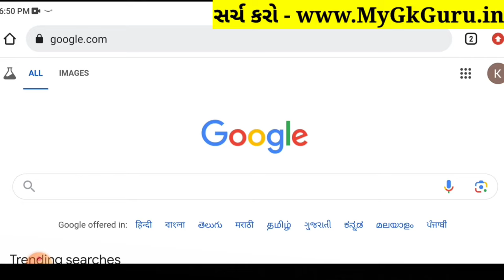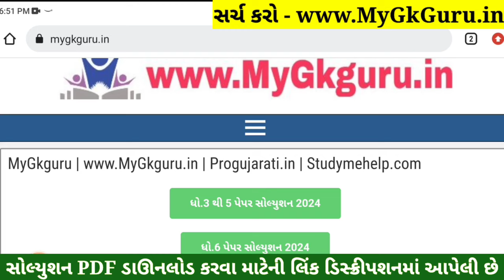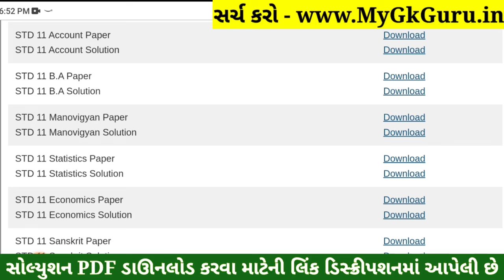STD 11 Account Paper Solution 2024 50 Marks, STD 11 Account First Exam Paper Solution 2024 October